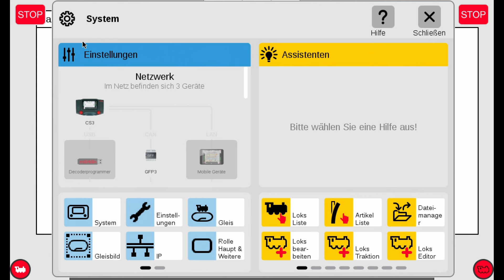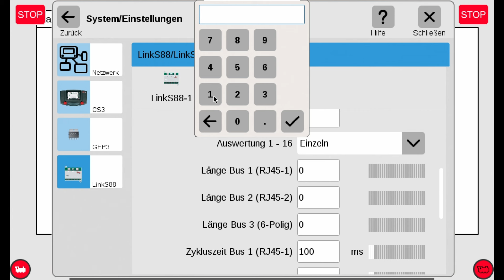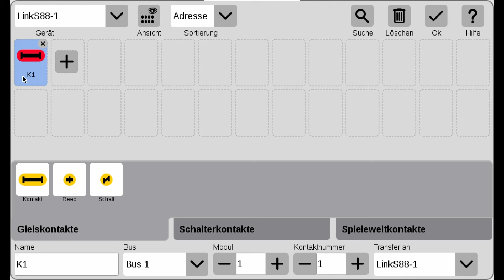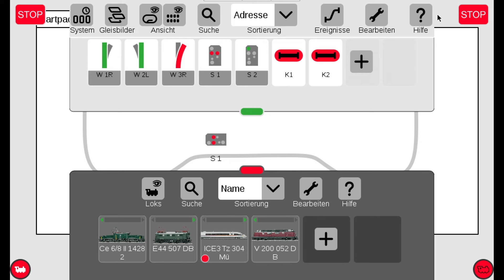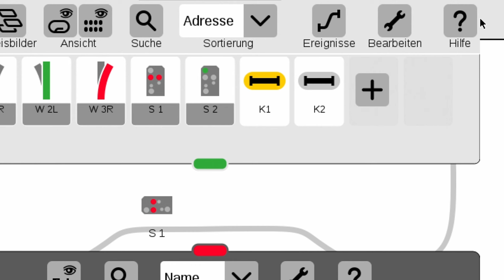S88 Link mit normalen S88 Modulen erweitern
In diesem Erklärvideo zeigen wir Dir, wie Du an einen Märklin S88 Link mit einem normalen S88 Rückmelde-Decoder erweitern kannst.
📺 Weitere Märklin Erklärvideos
💬 Danke, dass Du ein Teil unserer Märklin-Community bist! Teile dieses Video mit Deinen Freunden oder Deiner Familie, um große Modellbahnfreude zu verbreiten!
🛒 Dampfloks, Elektroloks und Zubehör im Märklin Shop